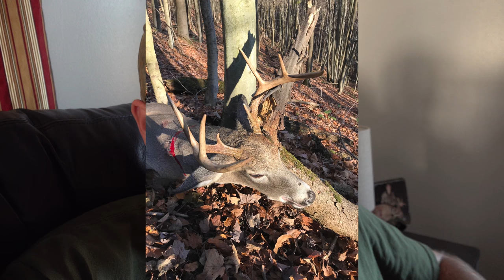Pennsylvania Buck Grunted In From Over 100 Yards Away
Join me as I head west to North Western Pennsylvania to hunt on a good friends farm. I have an unbelievable hunt and call an awesome buck in from over 100 yards away.

Receive $1.00 off a minimum purchase of $25.00 (Limit one per user)  Expires Nov. 30, 2020
Receive $2.00 off a minimum purchase of $50.00 (Limit one per user) Expires Nov. 30, 2020